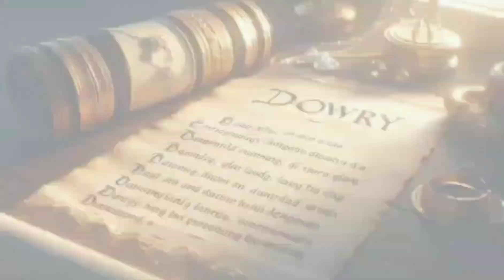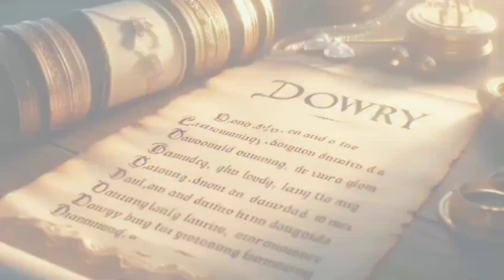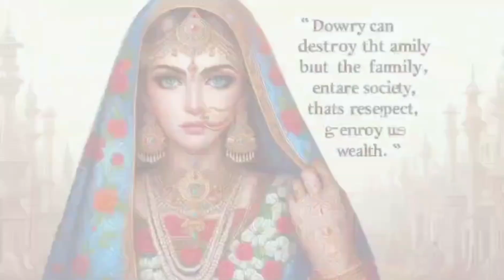दहेज उत्पीड़न प्रथा और राजकुमारी का दुख ||The mysterious story of the sorrow of the beloved and the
Hamare channel "Shona voice" par aapko religions story motivational story historical story moral story mysterious story horror story dharmik kahani dekhne ko milega agar aap intrested hain to channel ko subscribe kare dhanyawad.

Music Credit 👇👇
Desert Caravan

Krur raja aur lachar rani
Krur raja aur dayalu rani
Krur Raja
Hindu krur Raja
Ek durachari Raja aur Akeli abala nari
Duniya ka sabse krur Raja
itihaas ka sabse krur Raja
Raja Rani ki rochak kahaniyan
adhyatmik katha
dharmik kahaniya in hindi
prerak prasang
purani dharmik kahaniyan
dharmik kahani
bhakti kahaniya
lok katha
pauranik katha
hindi stories
adhyatmik katha
hindi kahaniyan
dharmik prasang
dharmik majedar kahaniya
dharmik pauranik kathaen
hindi suvichar stories
dharmik kahaniyan

धार्मिक कहानियां
प्रसिद्द धार्मिक कहानियां
पौराणिक कथा
पारिवारिक की कहानी
भारतीय लोक कथा
पौराणिक कथाएं